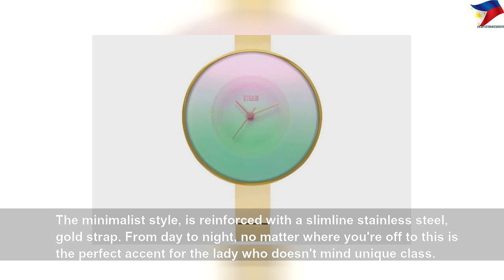Best women's watches for every occasion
Best women's watches for every occasion | Nice Right